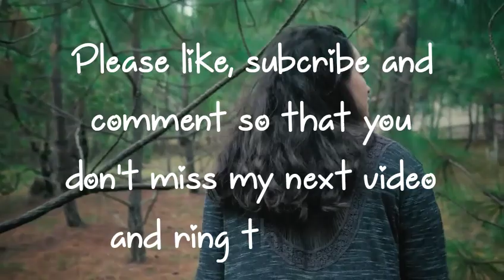Beautiful Astonishing Scenery Of Nature | Amazing Beauty from nature | Soothing relaxation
Look deep into nature, and then you will understand everything better. Heaven is under our feet as well as over our heads.There is something infinitely healing in the repeated refrains of nature—the assurance that dawn comes after night, and spring after winter.